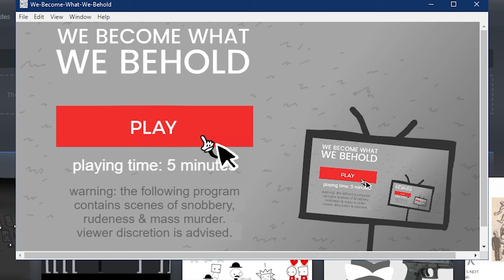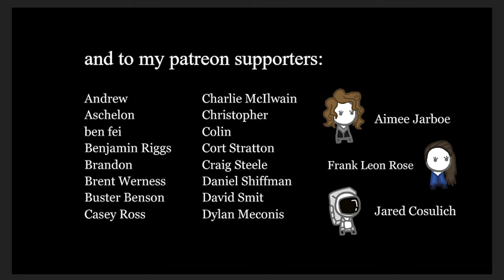I Love Spreading Misinformation on Weird Wacky Wednesday || We Become What We Behold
On this Wednesday, we shape the narrative of the news to our liking!